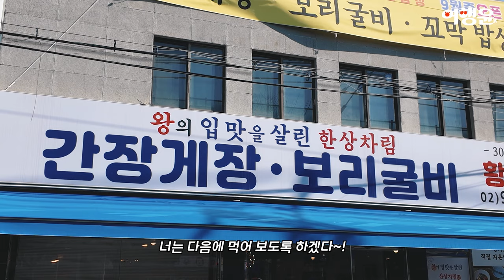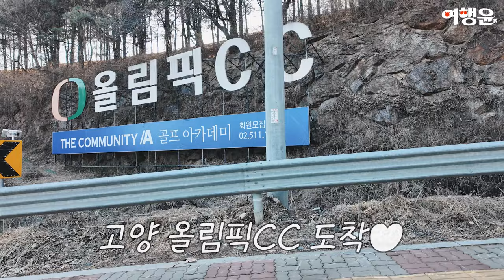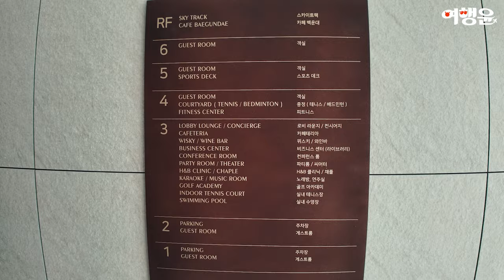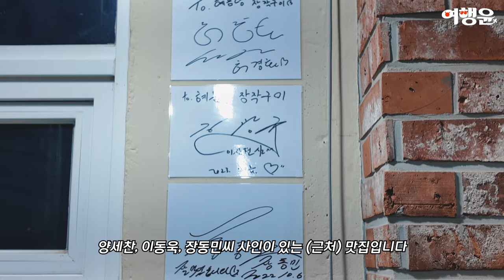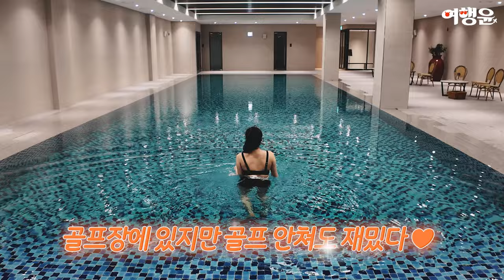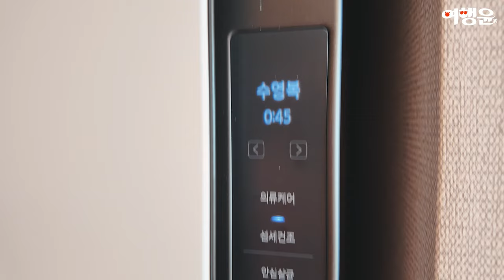⛳ 호캉스하며 골프레슨 받는다! 씨티칼리지 레슨 패키지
고양 1박2일 일정,
알짜배기 필수코스

📍 골프 호캉스 & 맛집 총정리
00:00 인트로
00:21 삼돌멸치쌈밥
00:45 로로옴
01:11 더커뮤니티A (+혜음령장작구이)